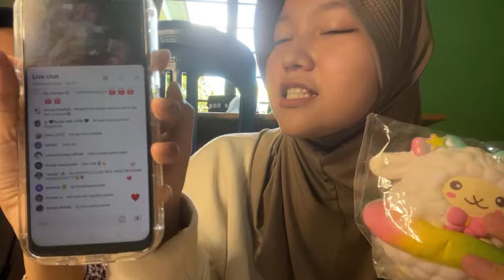REPACK SQUISHY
channel ini berisikan video  tentang homesale paper squishy, cara membuat squishy, homemade squishy , paper squishy collection, tutorial cara membuat squishy, unboxing paper squishy, bts 21 paper squishy, diy squishy